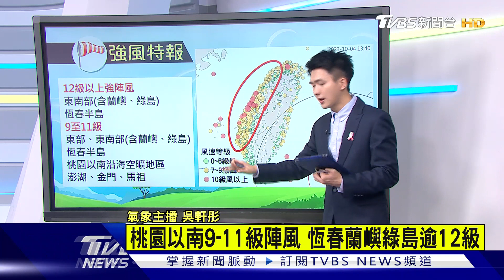【14:00氣象分析】 宜蘭太平山累積降雨破120mm 小犬估明下午颱風中心出海 ｜TVBS新聞